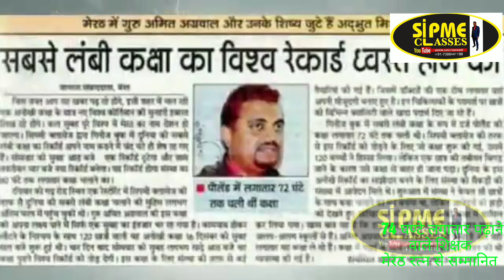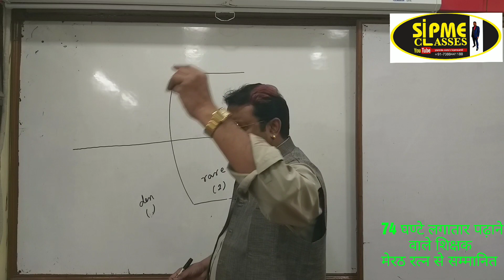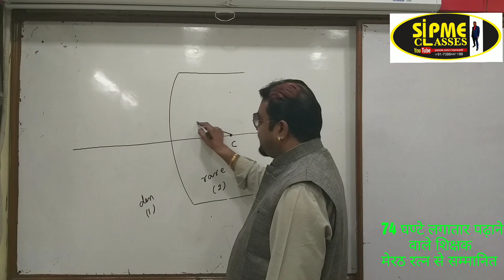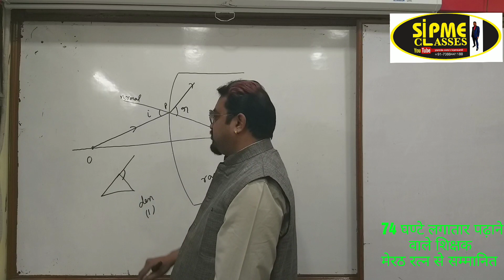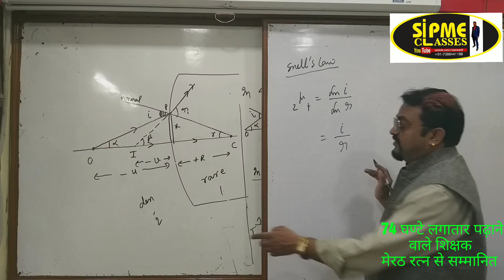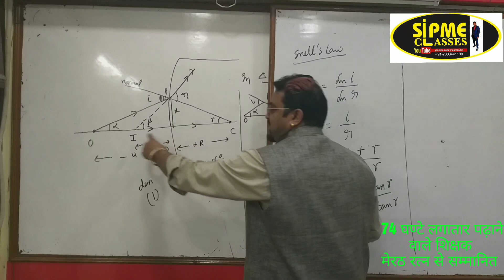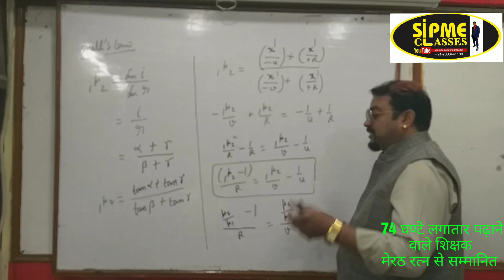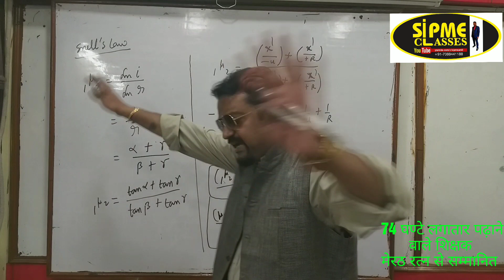Surface formula | Refraction from denser to rarer medium | Derivation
dear students,

 .. in this video , i have derived formula for, virtual image formed by convex surface (when rays r entering from denser to rarer medium)

my contacts r